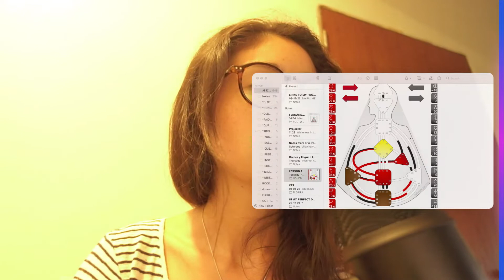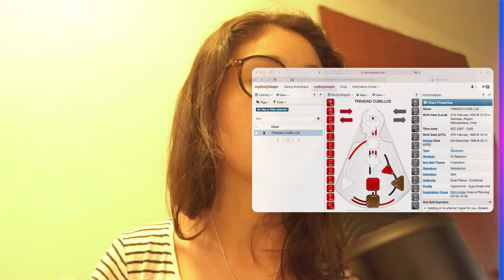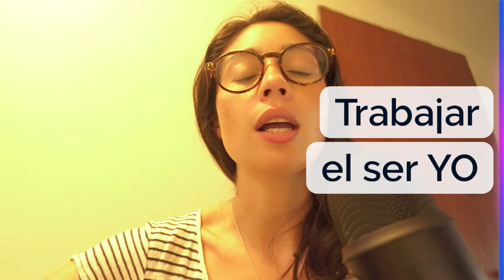Centros en Blanco en Diseño Humano | Sensibilidad | Centros Indefinidos - easyhumanesign